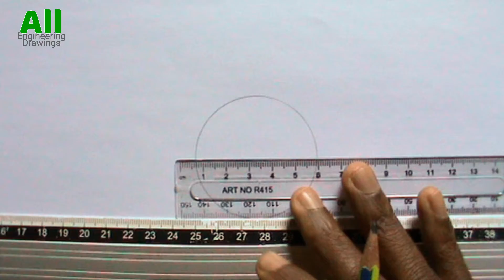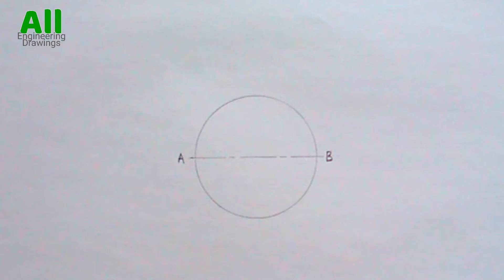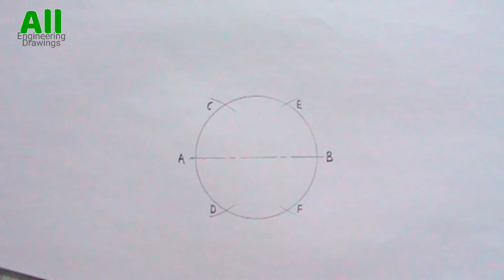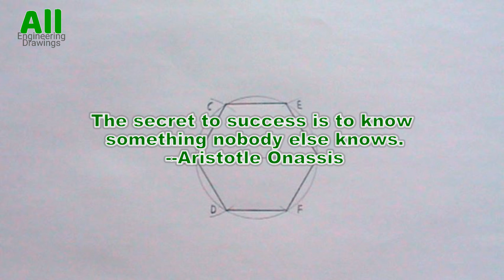HOW TO DRAW A HEXAGON WITHIN A CIRCLE WHEN GIVEN THE LENGTH OF SIDE || Technical drawing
This video explains step by step how to draw a hexagon within a circle when given the length of side in a simple and understandable way. In this video, you will see how to draw hexagon easily.
Instrument Used
Pencil
Ruler
Compass
T-square